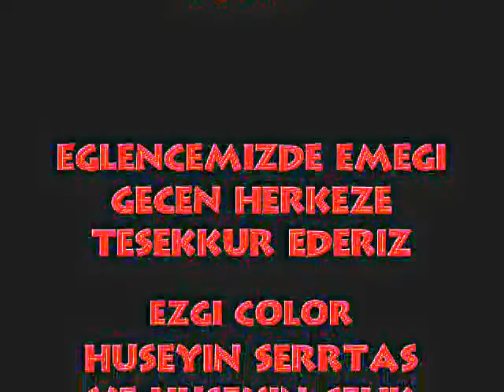Yusufça Kasabası 89 /2 Askerlerin Görüntüleri